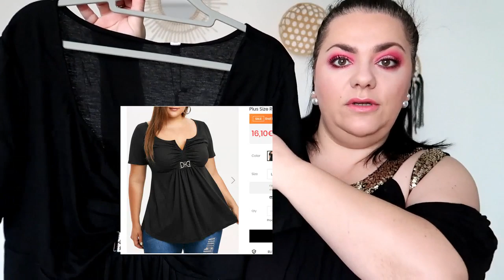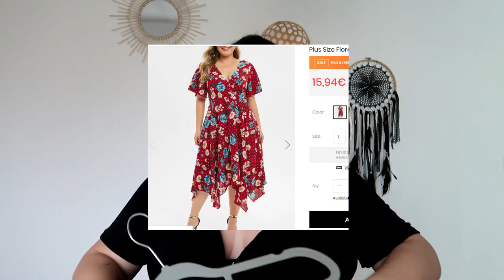ATTENTE VS REALITE DRESSLILY :EN MODE HIVER (try on +code promo)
Dresslily le site :code promo -20%:GOGO20

●IGRAAL : Avec mon lien, bénéficiez  de 5€ dès votre inscription :
3€ dans votre cagnotte et des milliers de codes promos

Certains liens, peuvent être des liens d'affiliation ( je passe beaucoup de temps à chercher pour que ce soit plus simple pour vous) ce qui veut dire que je touche des petites commissions dessus.Merci à toutes les personnes qui passent par mes leins.